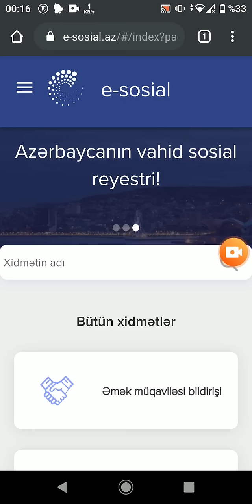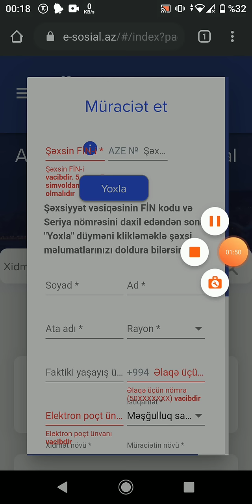Sosial müavinət almaqın qaydası.